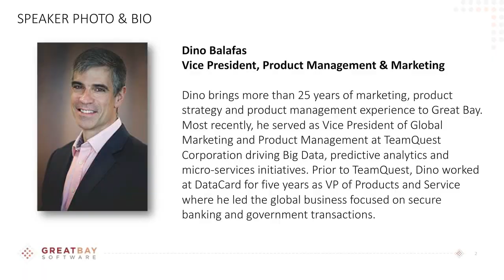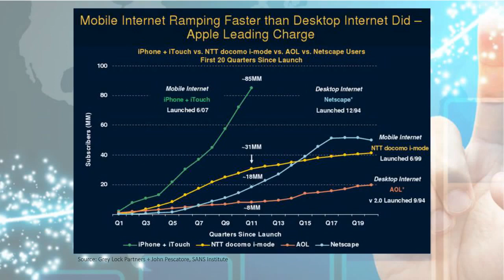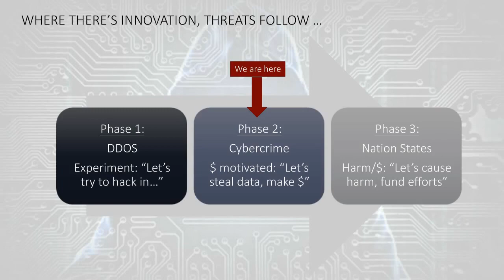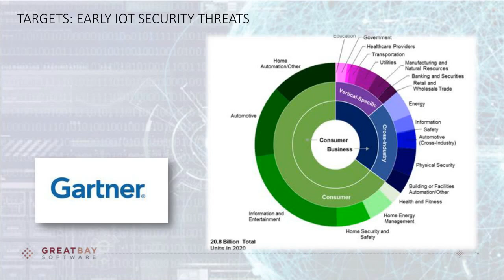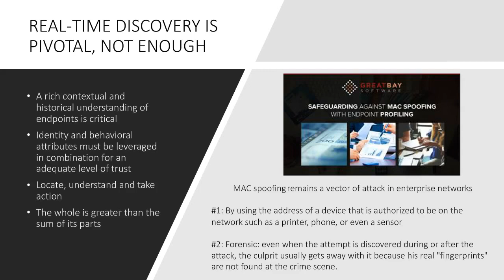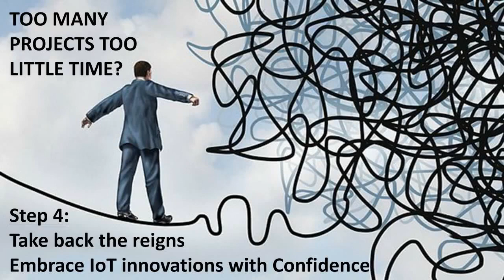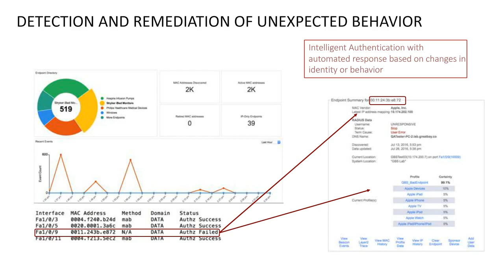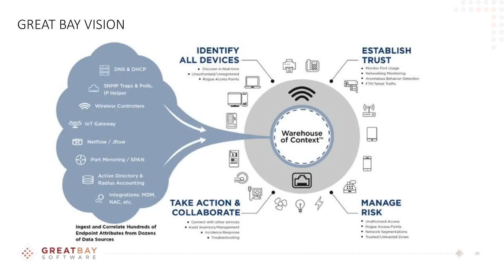What’s on Your Network? 4 Steps to Delivering a Practical, Resilient and Scalable Endpoint Security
What’s on your Network?  4 Steps to Delivering a Practical, Resilient and Scalable Endpoint Security Strategy

With mounting cybersecurity threats, aging network security infrastructure, and an explosive growth in unmanaged endpoints and “IoT” (Internet of Things) devices, enterprise IT leaders are facing unprecedented security risk -- and regulated industries, such as finance and healthcare, face an even steeper challenge.  Recent research indicates that up to 90 percent of devices on an enterprise network today are unknown or unmanaged, and a massive security breach is only a matter of time.  Is your company at risk?

In this webcast, enterprise security and network infrastructure leaders will learn about next-generation security innovations that deliver endpoint discovery, visibility and control – and how these capabilities are fundamental to a secure, scalable and resilient network.  Those who attend will come away with proven and practical knowledge on how to:

Remove network “blind spots” in minutes – and streamline compliance as a result
Mitigate future risk with device behavior monitoring – and reduce expensive, time-intensive manual processes
Enhance current security infrastructure, such as SIEM and CMDB – for improved protection and a higher ROI
Embrace internal IoT initiatives with confidence – take back network control, no matter where IoT innovations are initiated.